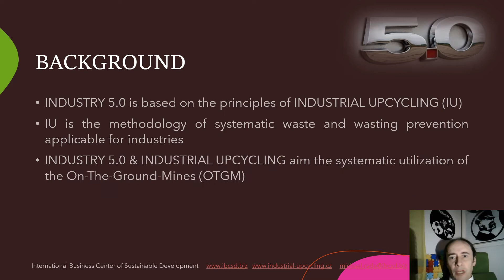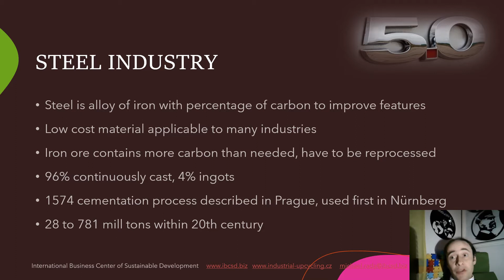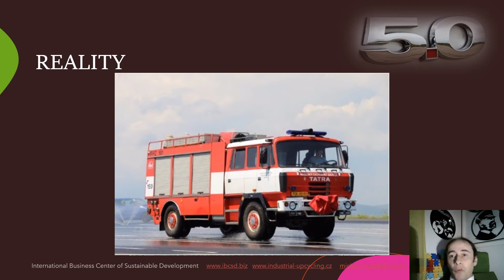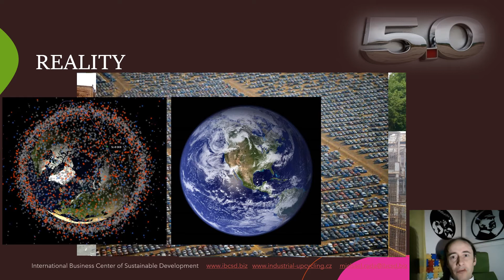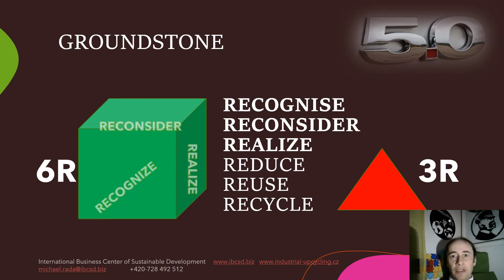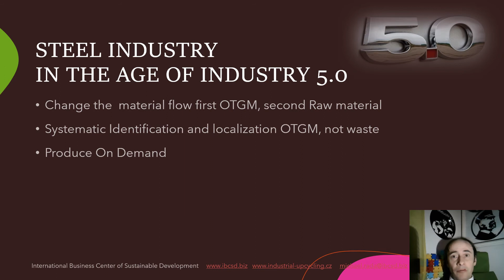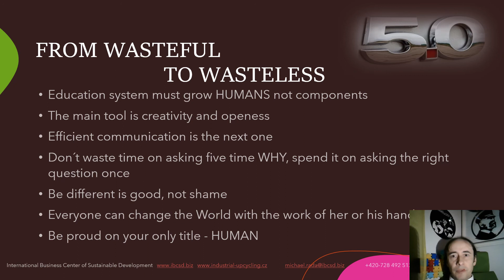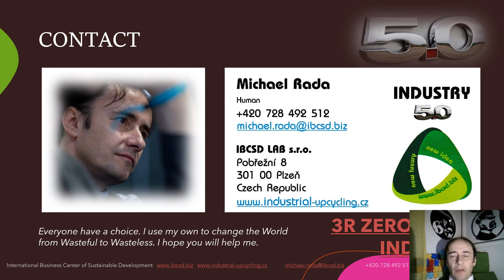STEEL INDUSTRY IN THE AGE OF INDUSTRY 5.0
Dear viewer,  I would like to invite you to the next INDUSTRY 5.0 KEYNOTE SPEECH. My name is Michael Rada and I am the Founder of INDUSTRY 5.0 implementing its principles since the very first introduction on December 1st, 2015.

I hope after my presentation you will understand, that you can start with change today and I am looking forward to meeting you on our wasteless world journey.

Michael Rada, Human